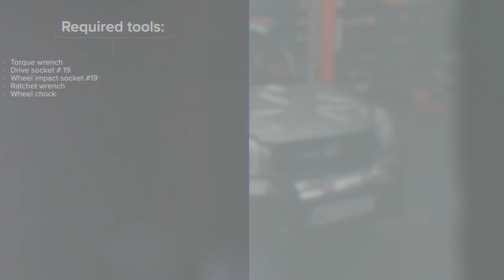Hvordan bytte multireim der på TOYOTA RAV4 II [AUTODOC-VIDEOLEKSJONER]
Hvordan bytte multireim / kileribberem på TOYOTA RAV4 2 (XA20) 2.0 SUV 2000–2005 [AUTODOC-VIDEOLEKSJONER]

0:00 — TOYOTA RAV4 II – multireim / kileribberem: trinn-for-trinn veiledning for utskifting
0:28 — Dra Poly-V-belte strammeren til side.
1:02 — Ta bort Poly-V-beltet.
1:30 — Monter Poly-V-beltet.
1:57 — Dra Poly-V-belte strammeren til side.
2:23 — Roter veivakselen flere ganger for å sjekke om den nye poly-v-reima fungerer korrekt.